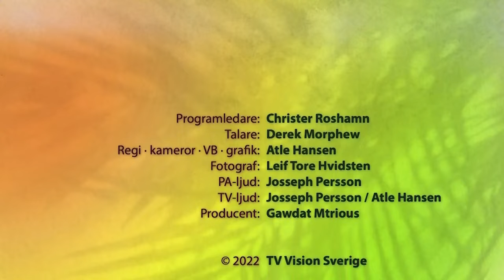New Wine 2022.06.30 - Morgonmöte del 1